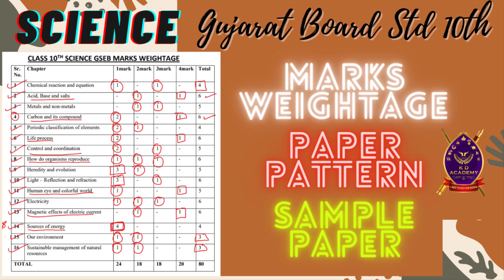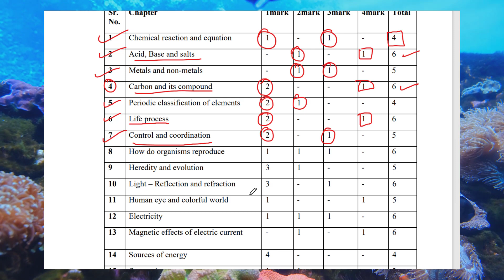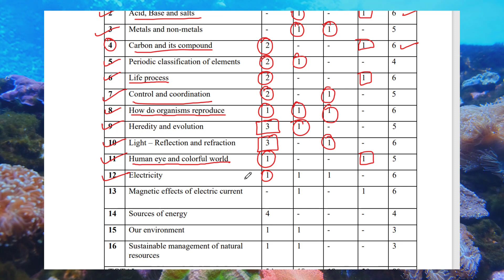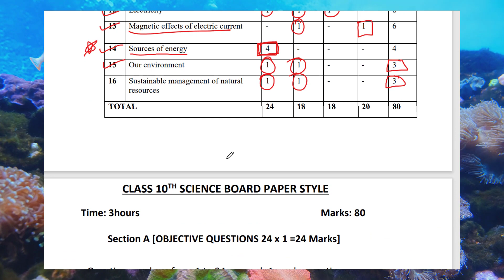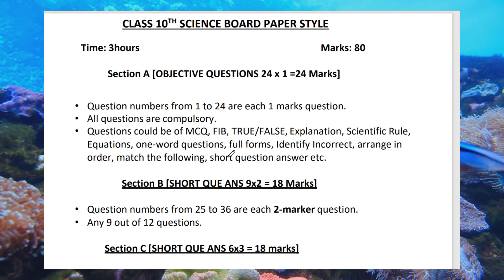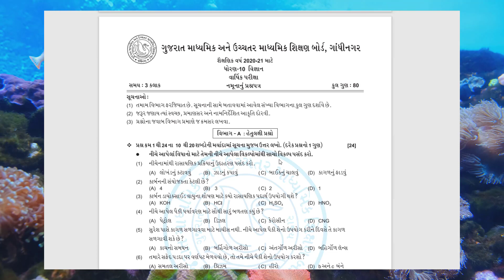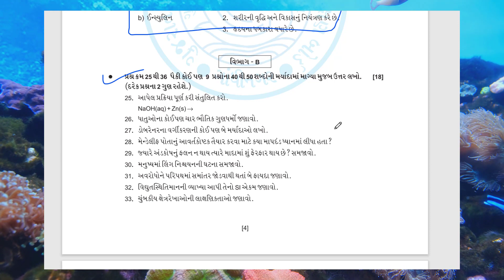CLASS 10 2021 SCIENCE EXAM|GSEB PAPER STYLE|BOARD BLUE PRINT|SAMPLE PAPER|MARKING SCHEME|SCORE 100%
GUJARAT BOARD STANDARD 10 SCIENCE PAPER STYLE, BOARD BLUE PRINT, SAMPLE QUESTION PAPER, MARKING SCHEME
HOW TO SCORE 100 IN SCIENCE?

gseb standard 10 science, paper pattern, paper style, class 10 paper patter,
marking scheme, marks weightage, class 10 chapter wise details,
class 10 2021 board exam, class 10 board exam 2021,
class 10 board exam 2021 details, blueprint of class 10 gseb,
gseb class 10 blueprint, paper style of class 10 gseb,
gseb class 10 paper style

ધોરણ 10 બોર્ડ પેપર સટાઇલ, ધોરણ ૧૦ નમૂનાનું પ્રશ્નપત્ર , ધારણ 10 નું માર્ગ દર્શન, ધોરણ 10 નું પેપર શૈલી

KD Academy, is a recognized & fastest growing Tuition / Coaching Class in jamnagar founded in the year 2012 by Mr. Dhaval Gudhka. The Academy prepares its students for the ICSE, CBSE, GSEB Examination for 10th & 12th Commerce and Arts respectively.

KD Academy is a private coaching center in jamnagar providing cbse clases and gujarat board classes in jamnagar. The coaching class and its members offer their dedicated and selfless service for the intellectual , moral and aesthetic development of the people in the vicinity.

We are basically one of the fastest growing educational institute in jamnagar. We provide following services in the vicinity of jamnagar:
1) cbse and gseb coaching class for 10th
2) cbse and gseb coaching class for 9th
3) cbse and gseb coaching class for 8th
4) cbse and gseb coaching class for 11th commerce and arts
5) cbse and gseb coaching class for 12th commerce and arts